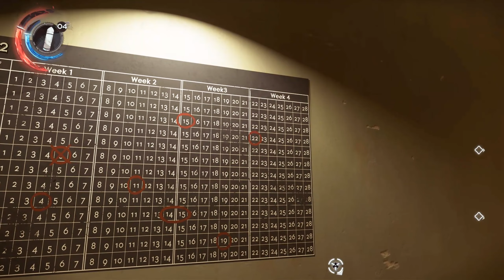Dishonored 2 - Das Vermächtnis der Maske #13 - Der Staubbezirk, Teil 1 (pc, gameplay)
Genre: Stealth-Action
Release: 2016

Nachdem wir das "Hexen-Konservatorium" erfolgreich beendet haben, begeben wir uns für unser nächstes Ziel in den Staubbezirk von Karnaca. Der Auftrag ist knifflig - wir sollen einen der beiden verfeindeten Fraktionsanführer beseitigen, um ihn der jeweiligen Gegenseite auszuliefern. Es liegt an uns - wollen wir die Gunst der "Heuler" oder die der Aufseher gewinnen ...

Dishonored 2 spielt ist in derselben Welt wie die des Vorgängers Dishonored: Die Maske des Zorns. Erneut betreten wir Schauplätze, die Steampunk- und Industrial-Elemente aufweisen. Die Handlung beginnt 15 Jahre nach dem Ende des ersten Teils. Kaisertochter Emily Kaldwin ist inzwischen Mitte 20 und agiert als Regentin, unterstützt von ihrem Vater, dem kaiserlichen Schutzherrn und Attentäter Corvo Attano. In der Hauptstadt Dunwall bringt ein Mörder, der als Kronenmeuchler bezeichnet wird, Gegner der Kaiserin um, weshalb sie im Verdacht steht, hinter den Attentaten zu stecken. Bei der Ankunft des Herzogs Abele von Serkonos, der südlichsten Hauptinsel des Kaiserreichs, findet ein Staatsstreich gegen Emily statt. Unterstützt von Verschwörern am Hof und in der Garde sowie dem Herzog von Serkonos wird Emily abgesetzt; stattdessen besteigt eine Frau namens Delilah den Thron, die behauptet, Emilys Tante aus einer unehelichen Verbindung des alten Kaisers (Emilys Großvater) zu sein.